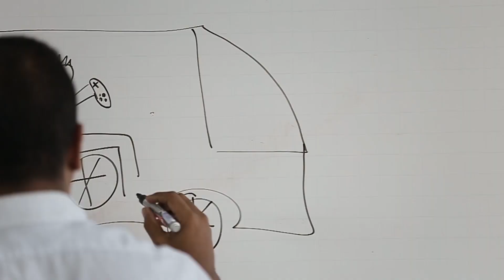AQUÍ TE CONTAMOS CAP. 2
AquíTeContamos lo que ha pasado en cuanto a CTeI, durante los últimos días del mes. Seguimos aportando a la construcción de una sociedad del conocimiento basada en equidad y transparencia.